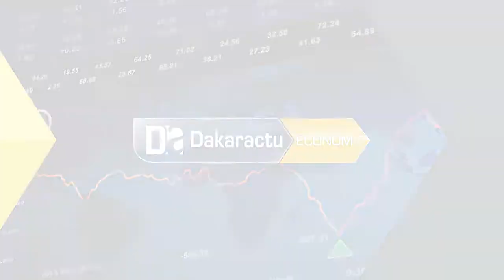Développement du E commerce l’État pour un maillage des stratégies